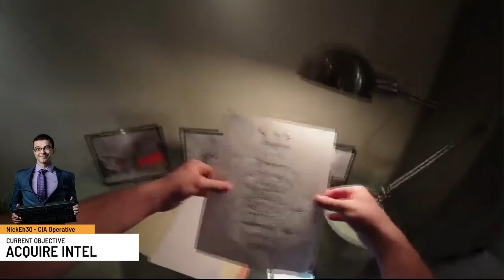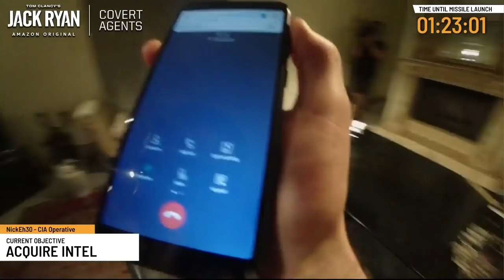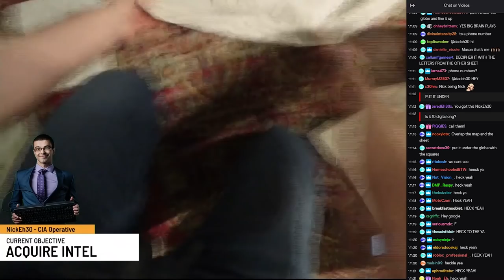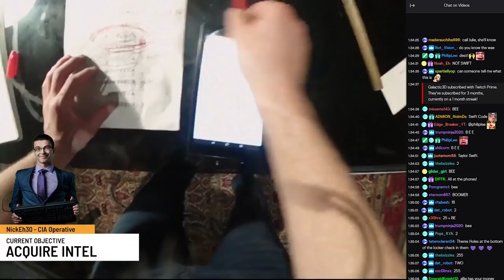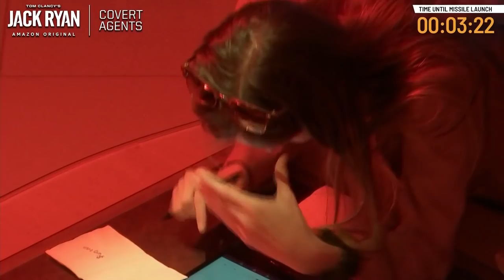That's Nick Eh 30 in a TV Show...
My 1st ever IRL livestream. Nick Eh 30 + Criken + Alliestrasza...and we're Covert Agents in Tom Clancy's Jack Ryan.

💻 ASUS ROG is my offical Laptop, Desktop PC and Monitor partner.

📮 Send Nick Eh 30 mail:

B3K 5T9